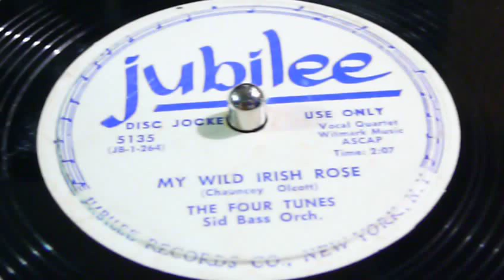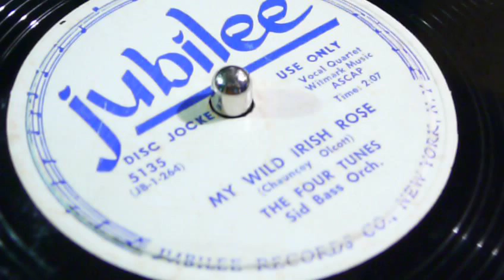My Wild Irish Rose - The Four Tunes with Sid Bass Orchestra (Jubilee)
Recorded in 1954. The members at the peak of their fame were William "Pat" Best, Jimmy Gordon, Jimmie Nabbie, and Danny Owens.
The group originated from The Brown Dots, a quartet started in New York City by Ivory "Deek" Watson (b. 18 July 1909, Mounds, Illinois - d. 4 November 1969, Washington, DC) after he split from the Ink Spots in late 1944. The other original members were William "Pat" Best (baritone and guitar) (b. 6 June 1923, Wilmington, North Carolina - d. 14 October 2004, Roseville, California), Joe King (tenor), and Jimmy Gordon (bass).

Best and Watson were co-credited with the song "For Sentimental Reasons", which became The Brown Dots' first single (Best has been quoted as stating that Watson had nothing to do with the creation of the song, apart from being the group founder). Later it became a 1946 hit for Nat King Cole and was recorded by many other artists. Soon afterwards, King was replaced by Jimmie Nabbie (tenor) (b. USA, d. September 1992) and, in late 1946, Nabbie, Best, and Gordon recruited Danny Owens to replace Watson. They called themselves The Sentimentalists (after "For Sentimental Reasons") and started recording for Manor, backing Savannah Churchill on her 1947 # 1 R&B hit "I Want To Be Loved (But Only By You)".
After bandleader Tommy Dorsey asked them to stop calling themselves the Sentimentalists, also the name of his vocal group, they changed their name to The Four Tunes. Nabbie later stated that the name was derived from the fact that all they had left were four tunes that they hadn't yet recorded. Manor reissued all their Sentimentalists recordings as by the Four Tunes.

They continued recording for Manor through the Spring of 1949, when they switched over to RCA Victor, where they had 18 records released between May 1949 and November 1953. They then switched to Jerry Blaine's Jubilee label, where they achieved their greatest popularity. Their first Jubilee recording, "Marie" was released in September, and reached #2 on the R&B charts (#13 Pop). This Irving Berlin tune had been a #1 smash for Tommy Dorsey (with Jack Leonard on vocal) in 1937, and was later a hit for Irish group The Bachelors.

The Four Tunes' next Jubilee release, "I Understand Just How You Feel" was a bigger hit, climbing to #7 R&B, but even higher (#6) on the Pop charts, a notable achievement for 1953. By this time, the group had leaned closer to rhythm & blues and now had swung back to pop. The group played the black theater circuit and also many white clubs. When they were on a tour with pop singer Joni James, she asked Jimmie Nabbie to write a song for her. The result, "You Are My Love", was her big hit of 1955 (which the Four Tunes covered). In late 1959, there were two releases on Crosby (a Las Vegas label that Jimmie Nabbie partly owned). Then, there was a single release on Robin's Nest (as the "Four Tunes And One") in 1962.